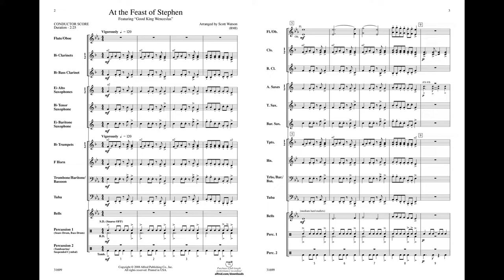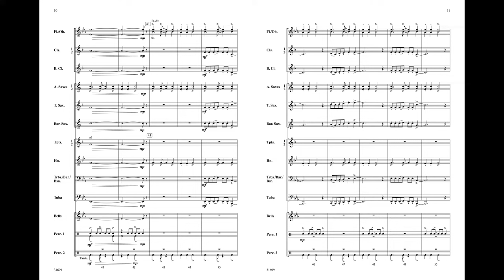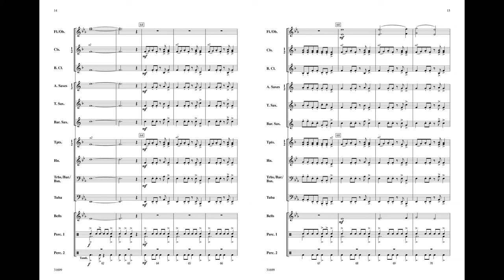At the Feast of Stephen, arr. Scott Watson – Score & Sound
At the Feast of Stephen
Traditional / arr. Scott Watson
Item: 00-31699
Series: Alfred Debut Series
Format: Conductor Score & Parts
Grade: 1
This novel setting of the traditional carol "Good King Wenceslas" will musically transport you and your students to the royal Christmas banquet hall of a medieval king! The old carol tells the story of a legendary 10th-century monarch, Duke Wenceslas of Bohemia, who went out in the severe cold to give charity to the poor on December 26, also known as St. Stephens Day. The well-known 13th-century carol tune, as well as additional original material in period style, vividly conjures a lively celebration of Christmas in the high Middle Ages. Come now ye lords and ladies to the Feast of Stephen and upon your instruments faire make most merry this Yuletide! (2:31) This title is available in SmartMusic.